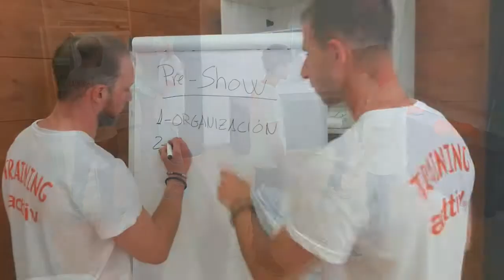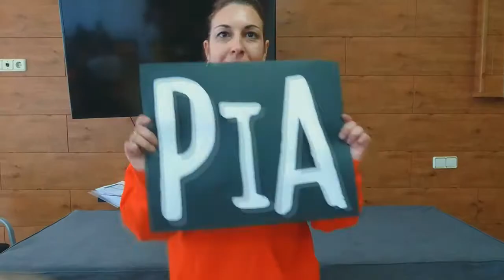Curso Jefes de Animación - Acttiv (Salou 2017)